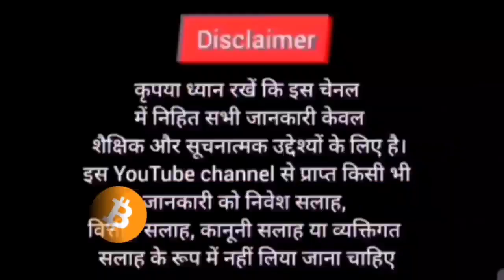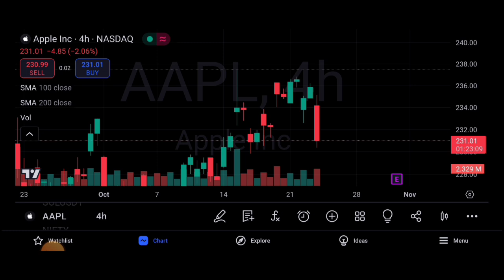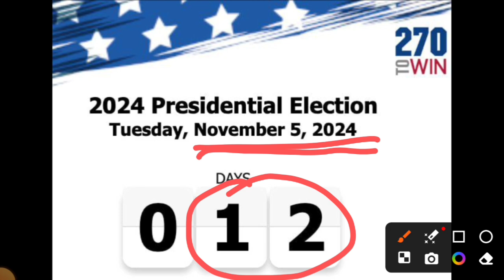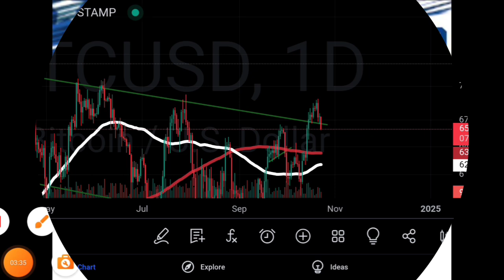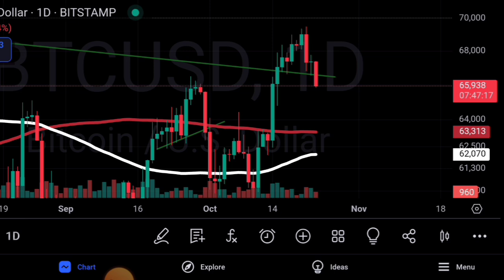🇺🇸Crypto मार्केट मे Again Volatility 🐋 खेल शुरु 🇺🇸 12 दिन मे USA 🇺🇸 Election 🔥 Cryptocurrency |BTC